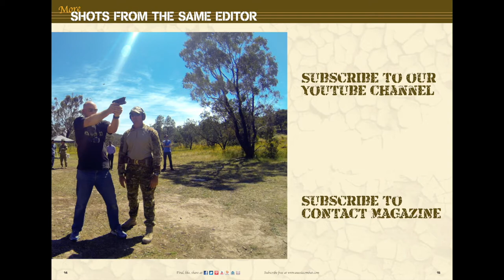St Patrick's Day Parade in Dublin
Once-in-a-lifetime experience this weekend as Rosie and I attended the Saint Patrick's Day Parade in Dublin.
Joined by 450,000 other spectators, we managed to get front-row spots at the barriers on O'Connell Bridge – by turning up nearly two hours ahead of kick-off – with light snow and a gale-force easterly wind blowing up the Liffey.
It's a wonder we didn't "catch our det"!
It took Rosie fours hour to thaw – watching Ireland smash the Poms in a Grand-Slam rugby match at Twickenham – after we got back to the B&B.
Anyway, it was worth the effort – a great parade – but, with that bucket-list box ticked, we won't be back ;-)

Brian Hartigan
Managing Editor

Minnamurra
NSW 2533
AUSTRALIA